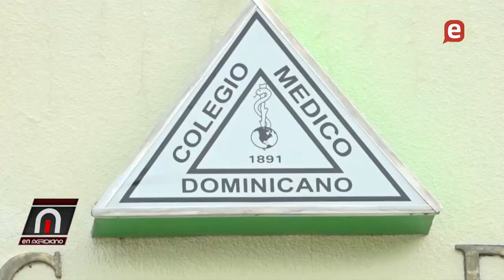Cifra de muertos en Turquía y Siria supera los 7 mil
En Meridiano, 7 Febrero 2023, B-1